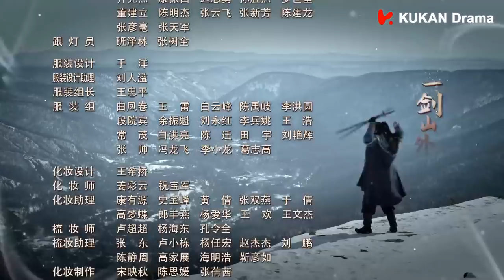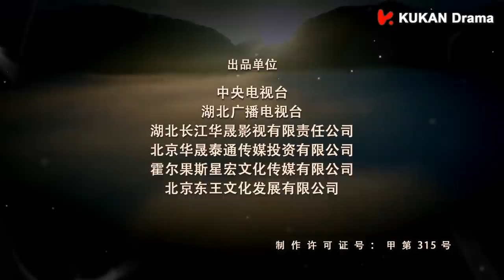《武當一劍 Wudang Sword》EP04 ENG SUB | 古裝武俠 | KUKAN Drama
《武當一劍 Wudang Sword 》中國電視劇
主演：于了一

根據著名武俠小說家梁羽生先生的封筆之作《武當一劍》改編。劇本在保留原著精髓的基礎上，以明朝末年的歷史為背景，以武當精神及信仰為依託。加以武俠，懸疑，解謎穿插其中，構建了一個謎團迭出，快意恩仇的俠義江湖。背負家仇國恨的主人公從一介無名之輩，以一劍之覺醒，化鵬而飛。最終成長為人人敬仰的武林英雄。
《武當一劍 Wudang Sword》EP04 | 古裝武俠 | KUKAN Drama